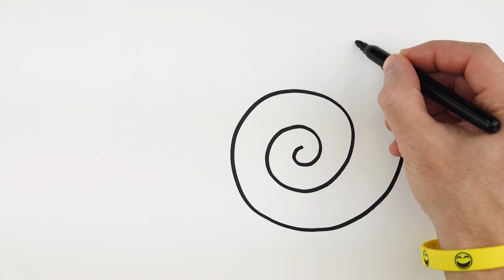How to Draw a Snail Easy | Animals drawing and painting for beginners | Satisfying Art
This is a simple art tutorial how to draw a snail with watercolors paints!